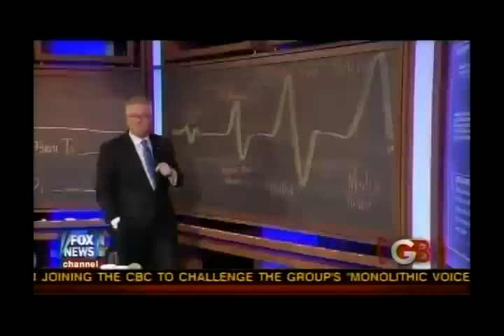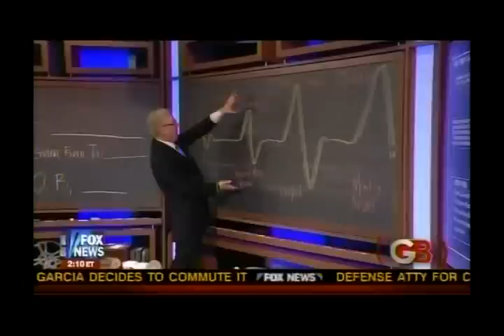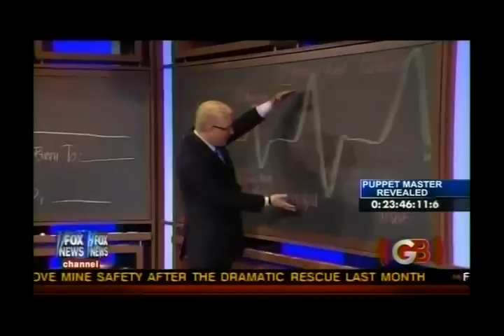PART 1: Glenn Beck: George Soros' New World Order Exposed, 11-8-2010 DAY 1.flv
Glenn Beck exposes Spooky-Dude, George Soros, to be the Puppet Master behind the progressive Democrats' New World Order scheme. His money is funding most of the extreme left and radical revolutionary organizations. He shows, in Soros' own words and videos how he despises America and sees us as the single major threat to his vision for the World. Like obama, Soros' vision comes from his Father.

Fair use is a doctrine in the United States copyright law that permits copying of someone else's works without asking permission; Other countries have similar provisions, called "fair dealing" in Britain, Canada and Australia.

I have uploaded this video for the purposes of educating the public with facts that other news media sources are trying to conceal. I have not made a single penny nor have I asked to be compensated for time spent editing & uploading these videos.